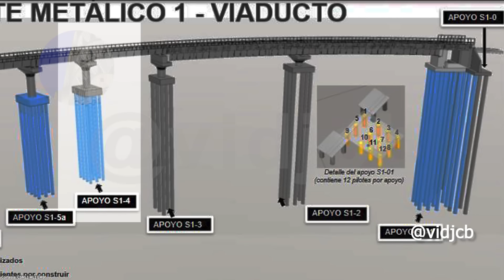Metro de Bogotá Conocimos la primera Columna Encofrada y fundida del viaducto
¡Hola! ¿Qué tal? Tener la oportunidad de sobrevolar desde el aire el WF1 que nos permitirá ver el primer tren completo rodando en pruebas tan pronto como Octubre de 2025, nos da una dimensión de lo que están haciendo.
Les había compartido un video del domingo 4 de febrero y la primera columna tenía ya completo el amarre en acero con sus flejes horizontales. Muy cerca de la columna en azul vimos la formaleta lista para instalar. La sorpresa apenas dos días después fue encontrar ya la columna o pila fundida, con una altura de 7.02m y diámetro de 2.5m.
En este video les entrego detalles de este, un paso más en la dirección correcta. Se trata de la primera de más de 700 columnas o pilas que veremos a lo largo del viaducto, ubicada en el apoyo 4 que va camino hacia la estación 1 en el futuro parque Gibraltar

Para apoyar mi trabajo con medios diferentes a Google Pay:
Gracias

Capítulos:

0:00 Introducción
1:02 El apoyo S1-4
2:22 Y como se ve en el sitio
3:04 Nota de cierre